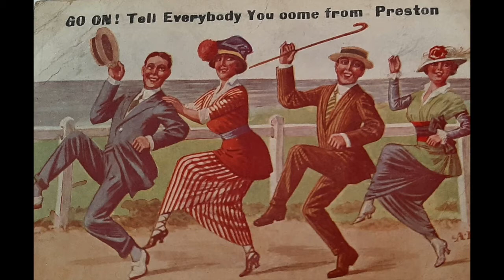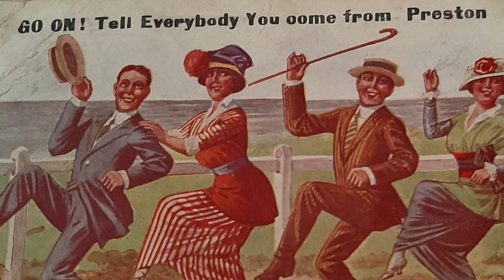'The Deepdale Walk'... an old fashioned football song!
This is an old postcard from the great days of the British seaside holiday.
It was shared to a Facebook group called 'Preston Past And Present"
Thank you to the sharer.

People from industrial Lancashire used to holiday locally on the Lancashire coast and so, I presume,  postcards could be aimed at holidaymakers from individual towns. This lot are from Preston...

So what could they be singing and dancing to here?
Maybe they were Preston North End football fans with a bit of imagination...

DOING 'THE DEEPDALE WALK'